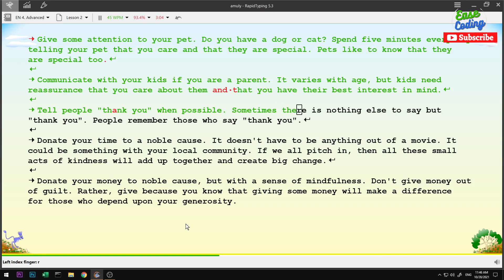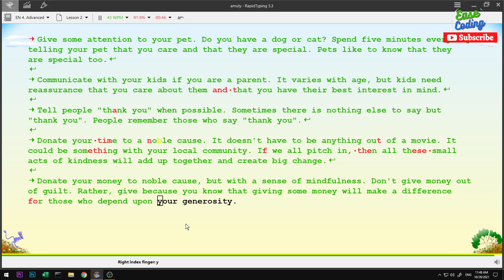Keyboard Typing Test to Increase Typing Speed